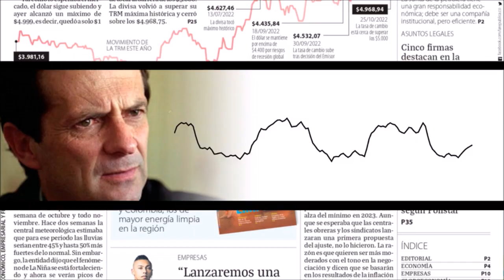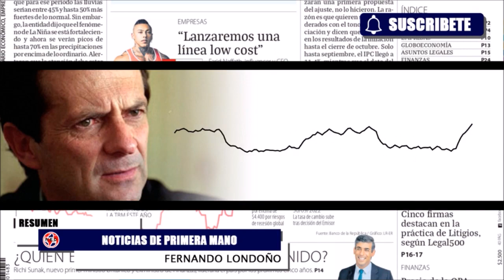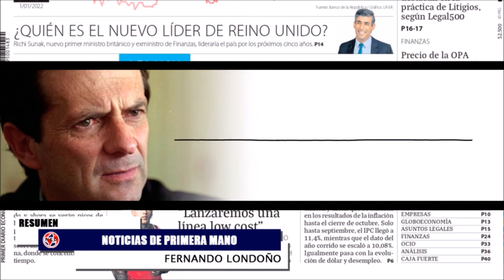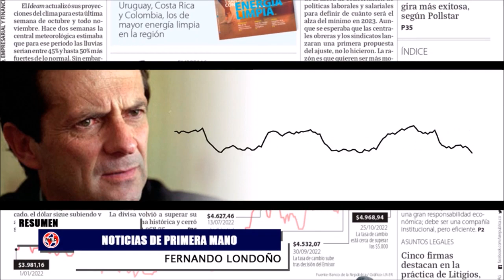🚨 DÓLAR COQUETEANDO LOS $5000 noticias de primera mano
Resumen de colombia de colombia y el mundo Fernando Londoño Hoyos en La Hora de la Verdad Martes 25 de octubre de 2022